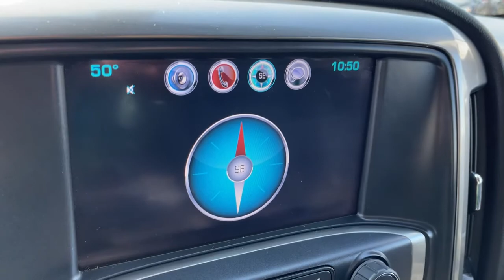2017 Chevrolet Silverado_1500 Columbus, Lancaster, Logan, Newark, Chillicothe, OH LPD1497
Black Used 2017 Chevrolet Silverado_1500 available in Columbus, Ohio at Matt Taylor Kia. Servicing the Lancaster, Logan, Newark, Chillicothe, OH area.

Recent Arrival! MTKOL Total Confidence Certified Pre-Owned: 164-Point Inspection. Lifetime Power-train Warranty and 2 years of Maintenance included with all qualified vehicle purchases. Some restrictions may apply check with Dealer for details.brbrPriced below KBB Fair Purchase Price! This 2017 Chevrolet Silverado 1500 LT in Black features: LT1 EcoTec3 5.3L V8 6-Speed Automatic Electronic with Overdrive 4WD EcoTec3 5.3L V8 110-Volt AC Power Outlet 150 Amp Alternator 4.2 Diagonal Color Display Driver Info Center 6 Speaker Audio System All Star Edition Bluetooth For Phone Body Color Bodyside Moldings Body-Color Door Handles Body-Color Mirror Caps Body-Color Power Adjustable Heated Outside Mirrors Chrome Grille Surround Color-Keyed Carpeting w/Rubberized Vinyl Floor Mats Deep-Tinted Glass Driver & Front Passenger Illuminated Vanity Mirrors Dual-Zone Automatic Climate Control Electric Rear-Window Defogger EZ Lift & Lower Tailgate Front Chrome Bumper HD Radio Heavy-Duty Rear Locking Differential Leather Wrapped Steering Wheel w/Cruise Controls Manual Tilt Wheel Steering Column OnStar 3 Months Guidance Plan OnStar w/4G LTE Power Windows w/Driver Express Up Preferred Equipment Group 1LT Rear 60/40 Folding Bench Seat (Folds Up) Rear Chrome Bumper Rear Vision Camera Rear Wheelhouse Liners Remote Keyless Entry Remote Locking Tailgate Remote Vehicle Starter System Single Slot CD/MP3 Player Steering Wheel Audio Controls Theft Deterrent System (Unauthorized Entry) Thin Profile LED Fog Lamps Trailering Package.brbrbrAwards:br  * 2017 KBB.com 10 Most Awarded BrandsbrbrReviews:br  * Quick acceleration and strong towing/hauling ability thanks to available V8 engines; front seats are comfortable for long drives; cabin is pleasingly quiet at highway speeds; long list of available options allow for extensive customization. Source: Edmunds
All Star Edition|Preferred Equipment Group 1LT|Trailering Package|6 Speaker Audio System|6 Speakers|AM/FM radio: SiriusXM|CD player|HD Radio|MP3 decoder|Premium audio system: Chevrolet MyLink|Radio data system|Radio: AM/FM 8 Diagonal Color Touch Screen|Single Slot CD/MP3 Player|SiriusXM Satellite Radio|Steering Wheel Audio Controls|Air Conditioning|Dual-Zone Automatic Climate Control|Electric Rear-Window Defogger|110-Volt AC Power Outlet|Bluetooth For Phone|Power steering|Power windows|Power Windows w/Driver Express Up|Remote Keyless Entry|Remote keyless entry|Remote Vehicle Starter System|Steering wheel mounted audio controls|Heavy Duty Suspension|Leather Wrapped Steering Wheel w/Cruise Controls|Manual Tilt Wheel Steering Column|Manual Tilt/Telescoping Steering Column|Speed-sensing steering|Traction control|4-Wheel Disc Brakes|ABS brakes|Dual front impact airbags|Dual front side impact airbags|Emergency communication system|Front anti-roll bar|Front wheel independent suspension|Low tire pressure warning|Occupant sensing airbag|Overhead airbag|Rear Chrome Bumper|Remote Locking Tailgate|Brake assist|Electronic Stability Control|Exterior Parking Camera Rear|Rear Vision Camera|Delay-off headlights|Fully automatic headlights|High-Intensity Discharge Headlights|Panic alarm|Theft Deterrent System (Unauthorized Entry)|Speed control|Heavy-Duty Rear Locking Differential|150 Amp Alternator|Auxiliary External Transmission Oil Cooler|6 Rectangular Chromed Tubular Assist Steps|Body Color Bodyside Moldings|Body-Color Door Handles|Body-Color Mirror Caps|Body-Color Power Adjustable Heated Outside Mirrors|Bodyside moldings|Bumpers: chrome|Chrome Grille Surround|EZ Lift & Lower Tailgate|Front Chrome Bumper|Front License Plate Kit|Heated door mirrors|Power door mirrors|Rear step bumper|Rear Wheelhouse Liners|Thin Profile LED Fog Lamps|4.2 Diagonal Color Display Driver Info Center|Cloth Seat Trim|Color-Keyed Carpeting w/Rubberized Vinyl Floor Mats|Compass|Driver & Front Passenger Illuminated Vanity Mirrors|Driver door bin|Driver vanity mirror|Front reading lights|Illuminated entry|OnStar 3 Months Guidance Plan|OnStar w/4G LTE|Outside temperature display|Overhead console|Passenger vanity mirror|Rear reading lights|Rear seat center armrest|Tachometer|Tilt steering wheel|Trip computer|Voltmeter|10-Way Power Drivers Seat Adjuster|40/20/40 Front Split Bench Seat|Heated Driver & Front Passenger Seats|Rear 60/40 Folding Bench Seat (Folds Up)|Split folding rear seat|Front Center Armrest w/Storage|Passenger door bin|Alloy wheels|Wheels: 17 x 8 Bright Machined Aluminum|Wheels: 20 x 9 Polished-Aluminum|Deep-Tinted Glass|Variably inter